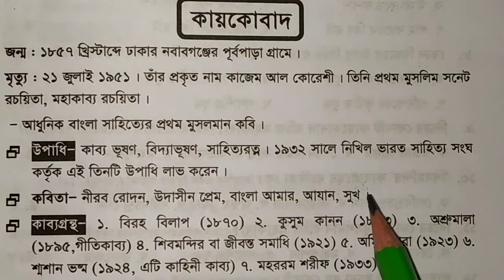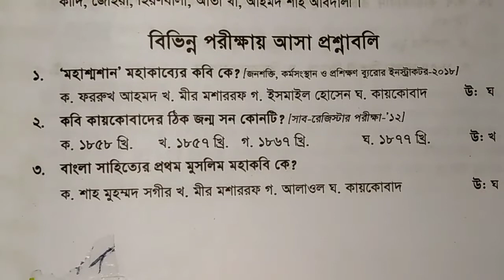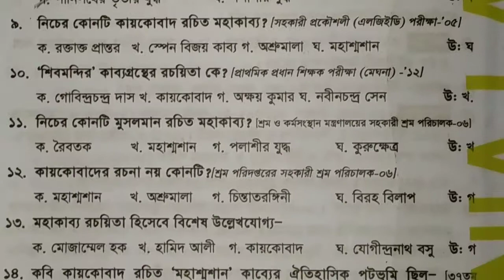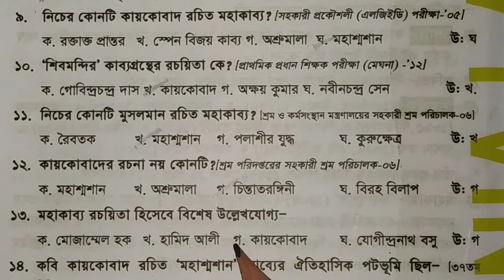কায়কোবাদ।। Kaykobad।।বাংলা সাহিত্য।। Bangla literature.কায়কোবাদের সাহিত্য সমগ্র।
কায়কোবাদ।। Kaykobad

Categories :-

Bangla📖
English📧
 📐Mathematics
General🛠️ science
 🗞️General knowledge
🇧🇩 Bangladesh affairs
International 🇺🇳 Affairs
 🖥️ Computer Science

কায়কোবাদ (১৮৫৭-১৯৫১)  আধুনিক বাংলা মহাকাব্য ধারার শেষ কবি। তাঁর প্রকৃত নাম মোহাম্মদ কাজেম আল কোরেশী, ‘কায়কোবাদ’ তাঁর সাহিত্যিক ছদ্মনাম। ১৮৫৭ সালে  ঢাকা জেলার  নবাবগঞ্জ উপজেলার আগলা গ্রামে তিনি জন্মগ্রহণ করেন। তাঁর পিতা শাহামতউল্লাহ আল কোরেশী ছিলেন ঢাকার জেলা-জজ আদালতের উকিল।

কায়কোবাদ ঢাকার পোগোজ স্কুল এবং সেন্ট গ্রেগরি স্কুলে প্রাথমিক শিক্ষা লাভের পর ঢাকা মাদ্রাসায় এন্ট্রান্স পর্যন্ত অধ্যয়ন করেন, কিন্তু পরীক্ষার আগেই পোস্ট-মাস্টারের চাকরি নিয়ে তিনি স্বগ্রাম আগলায় চলে যান। সমগ্র চাকরি জীবনে তিনি এ পদেই বহাল ছিলেন এবং এখান থেকেই অবসর গ্রহণ করেন।

অতি অল্পবয়স থেকে কায়কোবাদের সাহিত্য-প্রতিভার স্ফুরণ ঘটে। মাত্র তেরো বছর বয়সে তাঁর প্রথম কাব্য বিরহবিলাপ (১৮৭০) প্রকাশিত হয়। তাঁর অন্যান্য কাব্যগ্রন্থ হচ্ছে: কুসুম কানন (১৮৭৩), অশ্রুমালা (১৮৯৫),  মহাশ্মশান (১৯০৪), শিব-মন্দির (১৯২২), অমিয়ধারা (১৯২৩), শ্মশান-ভস্ম (১৯২৪) ও মহরম শরীফ (১৯৩২)। কবির মৃত্যুর বহুদিন পরে প্রেমের ফুল (১৯৭০), প্রেমের বাণী (১৯৭০), প্রেম-পারিজাত (১৯৭০), মন্দাকিনী-ধারা (১৯৭১) ও গওছ পাকের প্রেমের কুঞ্জ (১৯৭৯) প্রকাশিত হয়। সম্প্রতি  বাংলা একাডেমী কায়কোবাদ রচনাবলী (৪ খন্ড, ১৯৯৪-৯৭) প্রকাশ করেছে।

কায়কোবাদ বাংলার অপর দুই মহাকবি  হেমচন্দ্র বন্দ্যোপাধ্যায় ও নবীনচন্দ্র সেনের ধারায় মহাকাব্য রচনা করেন। তবে নবীনচন্দ্রই ছিলেন তাঁর প্রধান আদর্শ। কায়কোবাদের মহাশ্মশান হচ্ছে মহাকাব্য। তৃতীয় পানিপথের যুদ্ধ অবলম্বনে রচিত এ কাব্যে জয়-পরাজয় অপেক্ষা ধ্বংসের ভয়াবহতা প্রকট হওয়ায় এর নাম হয়েছে ‘মহাশ্মশান’। এটি তাঁর শ্রেষ্ঠ রচনা এবং এর দ্বারাই তিনি মহাকবিরূপে খ্যাতি অর্জন করেন। তাঁর গীতিকবিতায় প্রেম, প্রকৃতি, স্বদেশ ও আধ্যাত্মিকতা প্রকাশ পেয়েছে।

কায়কোবাদের কাব্যসাধনার মূল উদ্দেশ্য ছিল পশ্চাৎপদ মুসলমান সম্প্রদায়কে তার অতীত ঐতিহ্য সম্পর্কে সচেতন করা এবং তা পুনরুদ্ধারে উদ্বুদ্ধ করা। তিনি ছিলেন অসাম্প্রদায়িক চেতনার অধিকারী, যার প্রকাশ ঘটেছে তাঁর বিভিন্ন রচনায়। তিনি হিন্দু-মুসলিম উভয় সম্প্রদায়ের ধর্মীয় বিষয় নিয়ে কাব্য রচনা করেছেন। ১৯৩২ সালে কলকাতায় অনুষ্ঠিত বঙ্গীয় মুসলিম সাহিত্য সম্মেলনের মূল অধিবেশনে তিনি সভাপতির দায়িত্ব পালন করেন। বাংলা কাব্যসাহিত্যে অসাধারণ অবদানের জন্য নিখিল ভারত সাহিত্য সংঘ তাঁকে ‘কাব্যভূষণ’, ‘বিদ্যাভূষণ ও ‘সাহিত্যরত্ন’ (১৯২৫) উপাধিতে ভূষিত করে। ১৯৫১ সালের ২১ জুলাই ঢাকায় তাঁর মৃত্যু হয়।